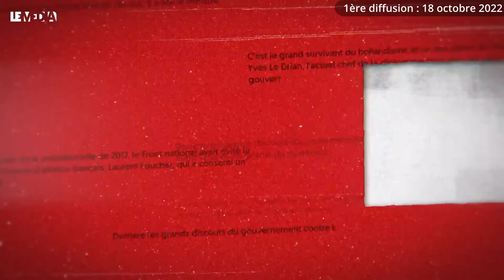"ARRÊTEZ LE GÉNOCIDE DES HAZARA"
Les Hazara sont une minorité  ethnique en Afghanistan, historiquement persécutée, ciblée par des attentats terroristes, et dont la situation s'est encore plus dégradée depuis le retour au pouvoir des Talibans.
Pour en savoir plus, Théophile Kouamouo a invité sur  le plateau du Média TV le reporter franco-afghan Mortaza Behboudi, dont un des reportages a eu les honneurs du prix Bayeux des reporters de guerre.